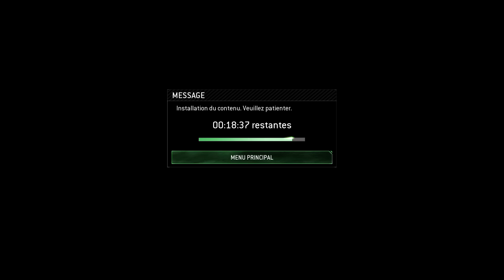IL EST LA ! COD 4 REMASTERED GAMEPLAY CAMPAGNE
Enfin COD4 remastered disponible ! Ont commence avec la campagne doucement !